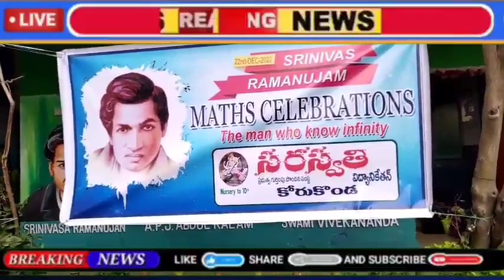సరస్వతి లో రామానూజన్ మాథ్స్ విజేతలు